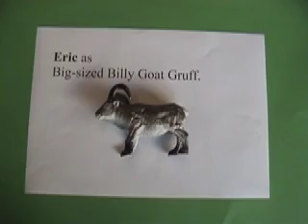Billy Goats Gruff